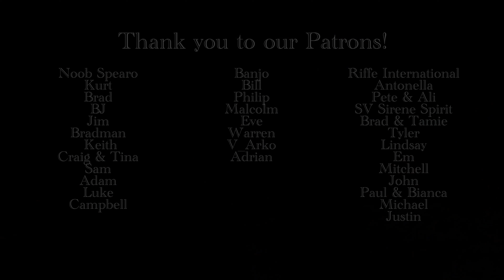Returning to the boat after 8 months!!! It's not all rainbows & butterflies (Sailing Popao) Ep.47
After 8 months away from Popao we arrive back in Townsvillle and put in a bunch of elbow grease to bring Popao back to her former glory.

***OUR GEAR***